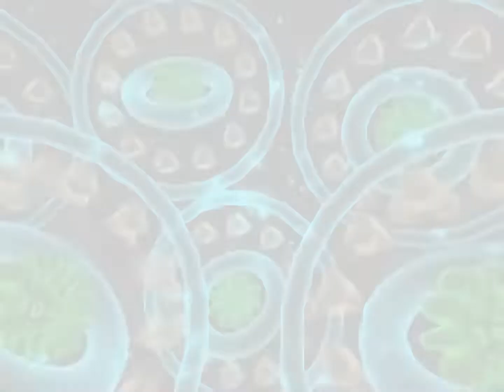DDR BGA: Decade / kors k Vs. dj TAKA (1080P 60FPS)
For upscaling I used video2x. A lossless video/GIF/image upscaler achieved with waifu2x, Anime4K, SRMD and RealSR.

For Frame Interpolation I used Flowframes with the RIFE AI.